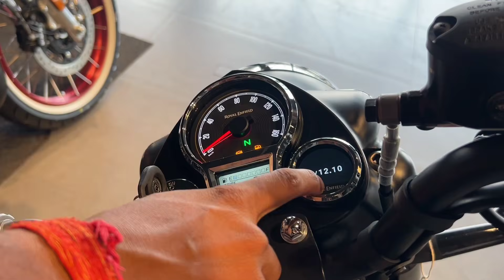Royal Enfield Goan Classic 350 VS OLD Classic 350 | कौन है बेहतर 🤔 क्या है अन्तर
Showroom:- Royal Enfield Showroom - Ashutosh Motors